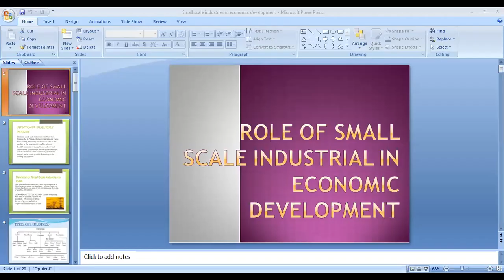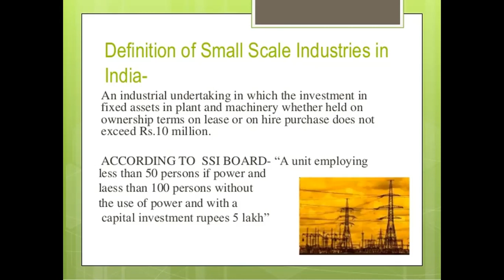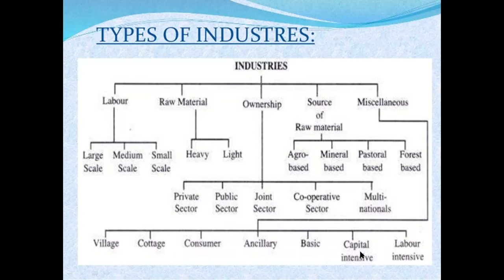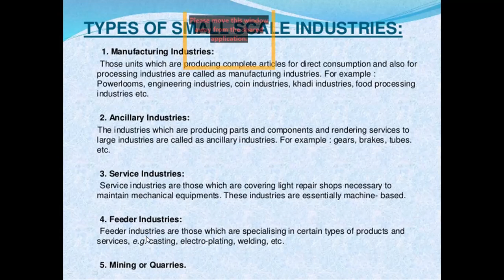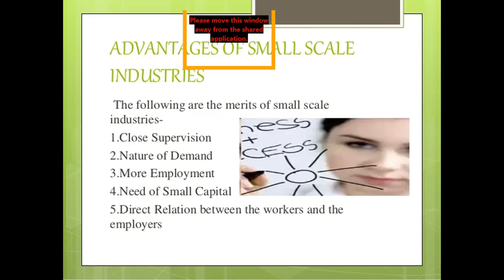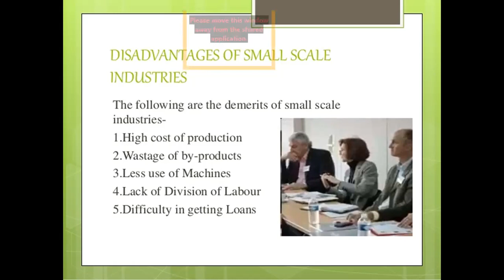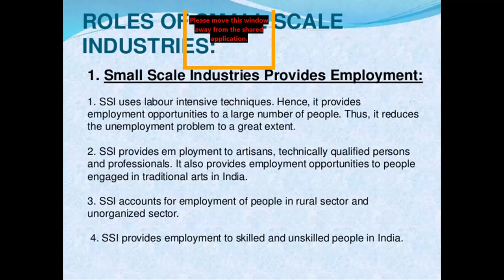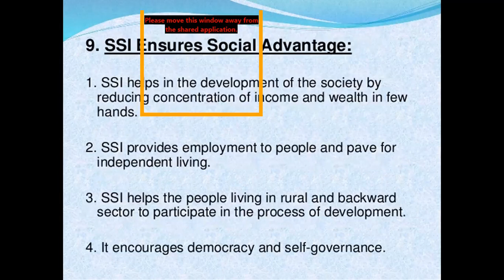1073 Department of commerce Subject: Indian Economy - Iyear: I B.Com, I semester,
Department of commerces
Subject: Indian Economy - I
year: I B.Com,   I semester, Unit: V

i. Role of small scale industrial